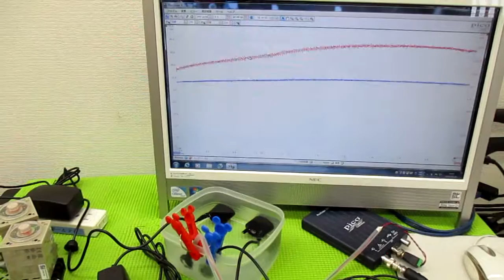メガヘルツの超音波発振制御プローブを利用した実験動画 ultrasonic-labo